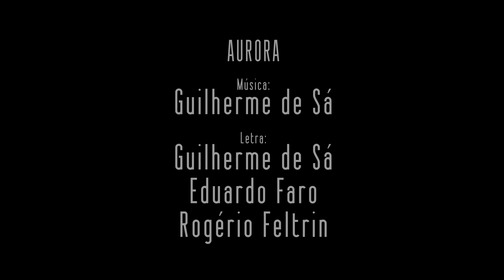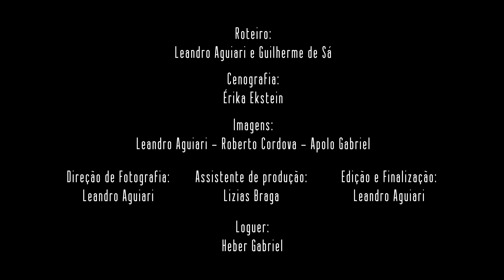Rosa de Saron - Aurora (Clipe Oficial)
AURORA - Feat: Renato Vianna e Jonny Voice. Tema não-oficial da JMJ Rio 2013
Veja mais sobre Rosa de Saron no site da Som Livre

Agora, porém, tendo chegado a fé, já não estamos mais sob o controle da lei.
Todos somos filhos de Deus mediante a fé em Cristo Jesus, pois os que em Cristo foram batizados, de Cristo se revestiram.
Não há judeu nem grego, escravo nem livre, homem nem mulher; pois todos somos um em Cristo Jesus

Gálatas 3-25/29

Aurora: Música: Guilherme de Sá - Letra: Guilherme de Sá, Eduardo Faro e Rogério Feltrin

DAAZ FILMES
Direção: Leandro Aguiari

Roteiro: Leandro Aguiari e Guilherme de Sá
Cenografia : Érika Ekstein
Imagens: Leandro Aguiari - Roberto Cordova - Apolo Gabriel
Direção de Fotografia : Leandro Aguiari
Edição e Finalização: Leandro Aguiari
Assistente de produção : Lizias Braga
Loguer: Heber Gabriel

Equipe Rosa de Saron:

Dú Bboy
Fernando Matias
Adriano Calabrez
Ronie Nascimento
Marcos Bernardes

Agradecimentos:

Paroquia São José, Dimas, Pe. Alex Sandro Sudré, Isbárroberto Gonçalves, Edvaldo & equipe e Porto Real